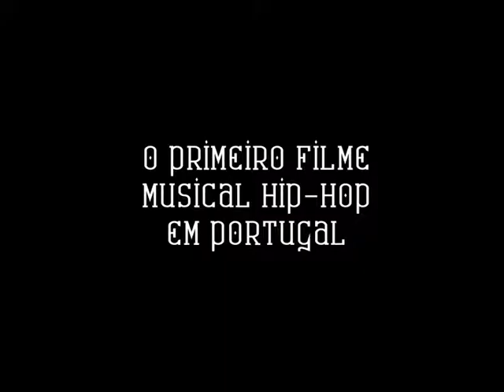Trailer Romeu&Julieta - O Musical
Trailer de "Romeu & Julieta - O Musical", Curta Final (2009) da Universidade Lusófona de Humanidades e Tecnologias.
Por: Departamento de Festivais da Universidade Lusófona